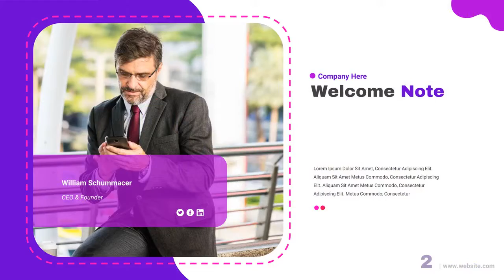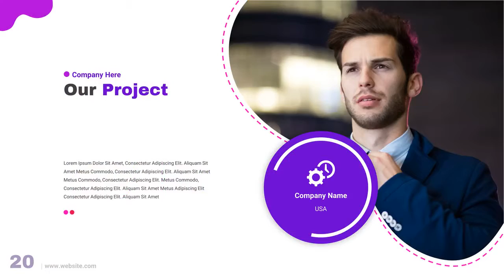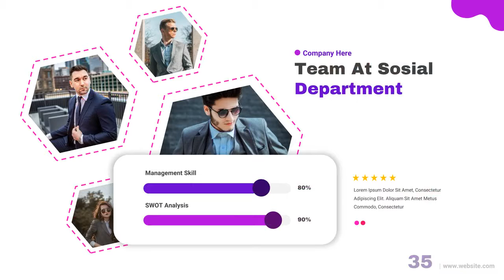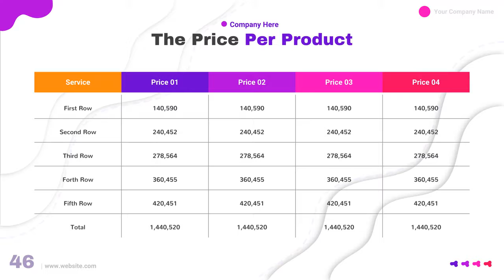Strategy - Business Google Slides - Graphicriver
Description

Features

* Total 50 Slides

* General Information Content

* Handmade Infographic

* Vector Illustration

* Section Breaks

* Easy To Edit and Many More

Fonts

Images Support

All Images used in this template are not included. If you want to use the images check the website at Images Support